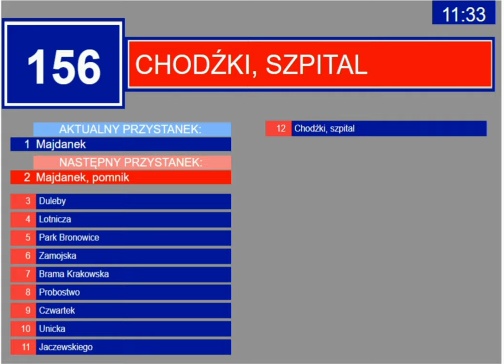Projekt Lublin 2013 - linia 156 - Zapowiedzi przystanków (Majdanek - Chodźki, szpital) - OMSI 2